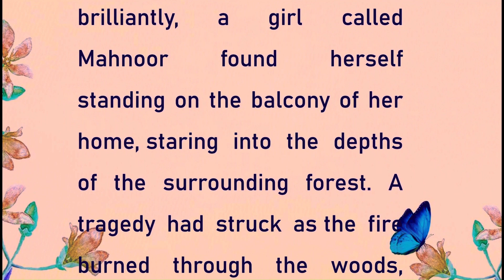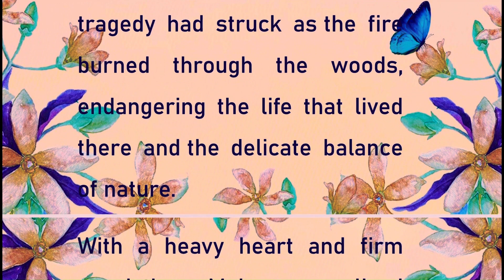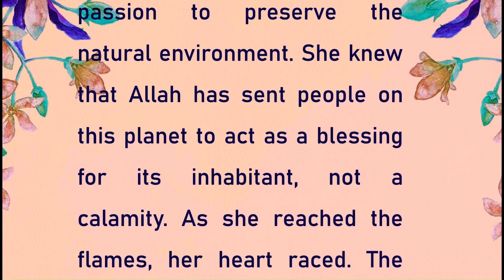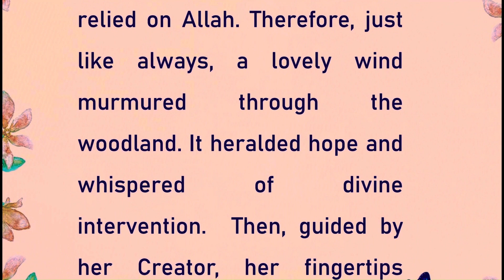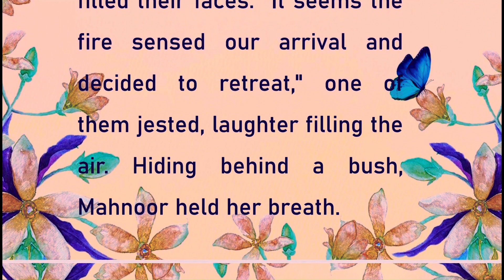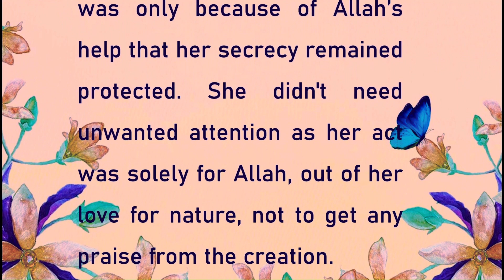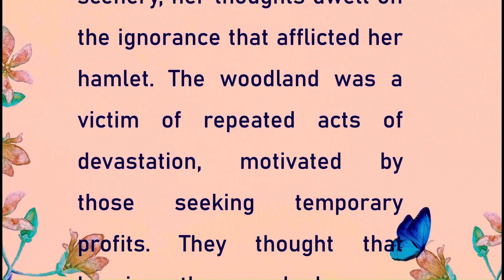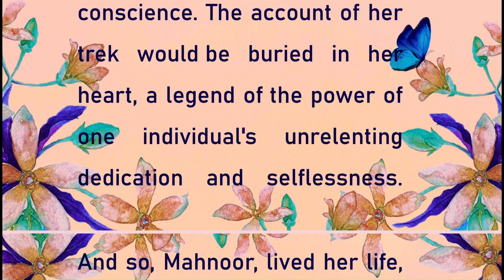Story 7: Beneath the Moonlit Forest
Welcome to our captivating YouTube channel, where intellect and imagination intertwine to bring you a world of captivating short stories!
Embark on a journey with us as we explore the depths of human intellect and creativity, delving into the intricate web of narratives that shape our lives. Our channel is a haven for those who seek intellectual stimulation and appreciate the power of a well-crafted tale.
Every video we present is a carefully curated masterpiece, meticulously crafted to captivate your mind and transport you to realms both familiar and extraordinary. Our team of brilliant storytellers weaves together narratives that provoke thought, inspire curiosity, and ignite the fires of imagination within you.

From thought-provoking fables to mind-bending mysteries, our collection of short stories encompasses a myriad of genres, each with its own unique twist. Uncover the enigmatic secrets of ancient civilizations, untangle the complexities of the human psyche, or lose yourself in the fantastical landscapes of imaginary worlds.

But we don't stop at mere storytelling. Our channel serves as a platform for intellectual discourse, inviting you to engage in profound discussions and explore the deeper meanings behind the tales we tell. Join our vibrant community of thinkers, artists, and dreamers as we dive into the intricacies of symbolism, philosophy, and the human condition.

Whether you're seeking a momentary escape from reality or a chance to expand your intellectual horizons, our YouTube channel is your gateway to a universe of captivating short stories. Prepare to be enthralled, enlightened, and inspired as we embark on this enthralling journey together.

Subscribe now and unlock the door to a realm where intellect meets imagination, where stories are more than words on a page, and where every tale has the power to transport you to new realms of understanding. Welcome to our world of intellectual and short stories, where the possibilities are endless.